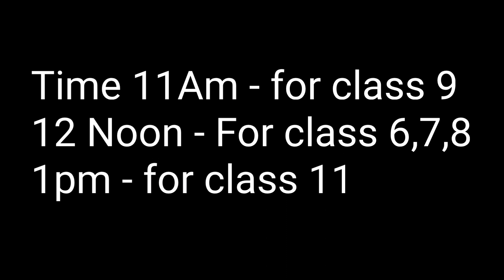Class 6, 7, 8, 9, 10, 11 & 12 Class Students l ये Video देख डाला तो life झींगालाला